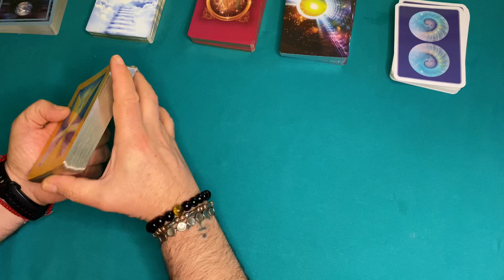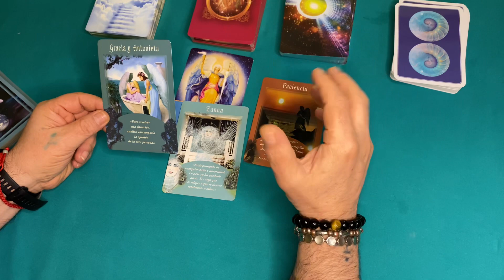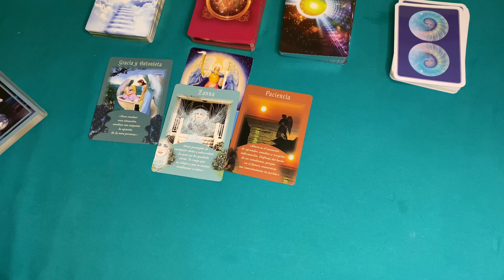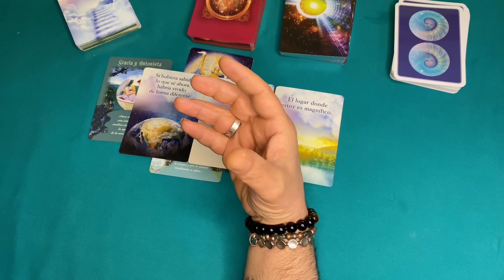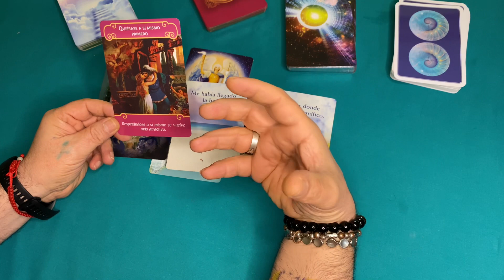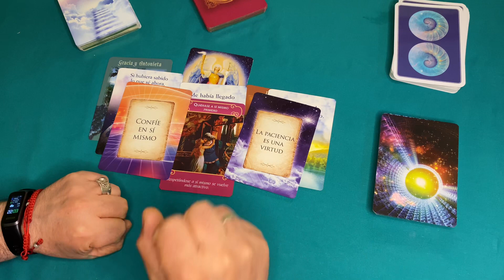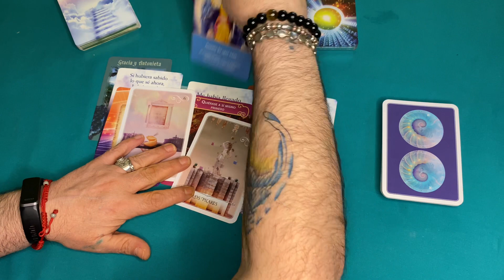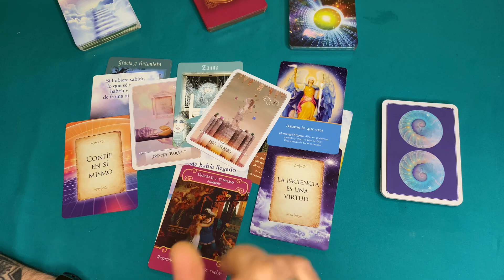Mensaje de tu Ángel👼ARCÁNGEL MIGUEL TE DICE Asume lo que eres 🙏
Mensajes de tus guías espirituales y del Arcángel Miguel te habla y te dice asume lo que eres

 💎BIENVENIDOS 💎 Mi nombre es Pablo, clarividente natural, tarotista profesional, canalizador angelical, y médium. Recibo mensajes a través de las cartas y por vibraciones no solo de su significado tradicional, también a través de los ángeles con sonidos, y vibración y por tu voz, sensaciones e imágenes me hacen ver las respuestas y la guía divina para todos. También canalizo mensajes de Arcángeles, Maestros ascendidos, y guías espirituales.

✅ Recuerda... que las lecturas son generalizadas y son solamente una guía. Tiene un fin de orientación, apoyó y entretenimiento. El tarot aconseja y orienta, pero quien finalmente decide eres tú. Tienes tú libre albedrío.

Esta información es dirigida exclusivamente a personas mayores de 18 años.  De acuerdo a las legislaciones vigentes se establece información brindada con fines de orientación y entretenimiento. Esta no sustituye ni sustituirá la debida y necesaria atención médica, psicológica, legal, financiera que la persona que mire este vídeo necesite. Al mirar este video automáticamente aceptas los términos y condiciones aquí previstos, así como declaras y garantizas ser mayor de 18 años y cualquier decisión tomada será de libre albedrío. LA VOZ DE TU ANGEL TAROT.  No se hace responsable de las interpretaciones y/o decisiones que se tomen luego de la visualización de este vídeo o lecturas Personalizadas con el absoluto y único objetivo de guía, orientación y apoyo.
El tarot aconseja y orienta, pero quien finalmente decide eres tú. Tienes tú libre albedrío